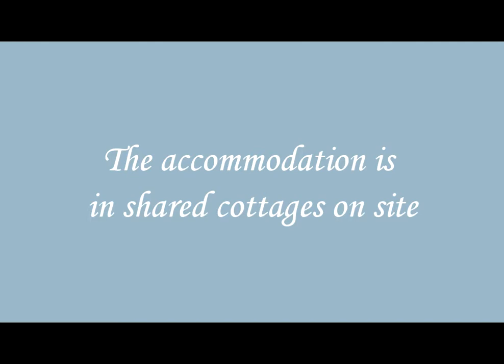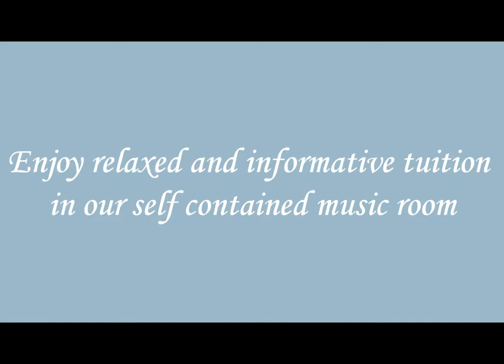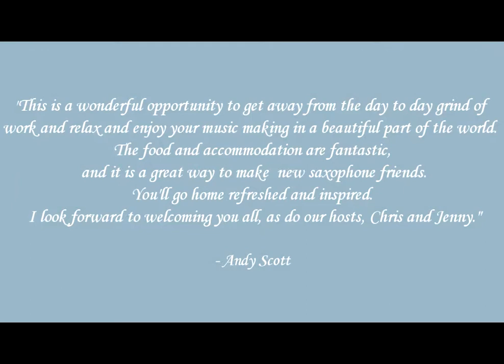Saxophone Workshop at La Moreau with Andy Scott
Andy Scott Workshop in France: 15-21st May 2011!